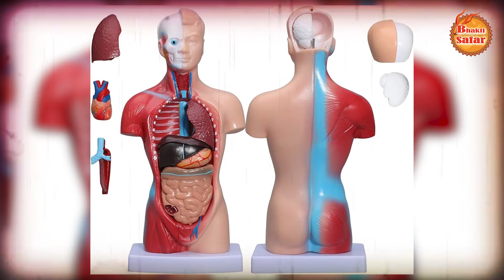Premanand Maharaj is getting 3 types of blessings from God | Every Person listening to premanandji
ram mandir udhghatan
aao chale ram mandir
ram mandir ayodhya chale
bageshwar dham short video
ram mandir ayodhya
premanand ji mharaj ke video,
premanand ji maharaj kirtan,
premanand ji maharaj kirtan radha,
radha radha premanand ji maharaj,
radha radha premanand ji maharaj kirtan,

Team - Bhakti Safar